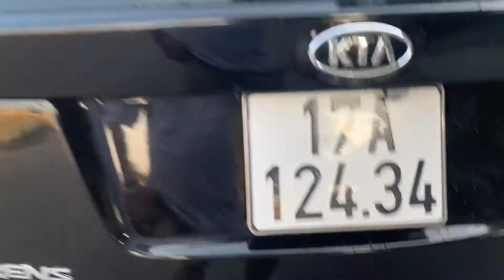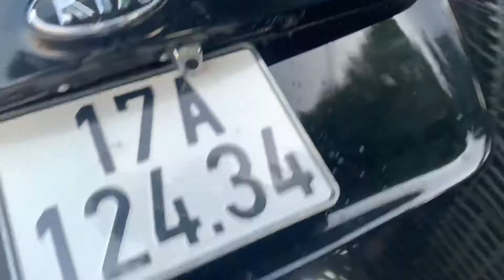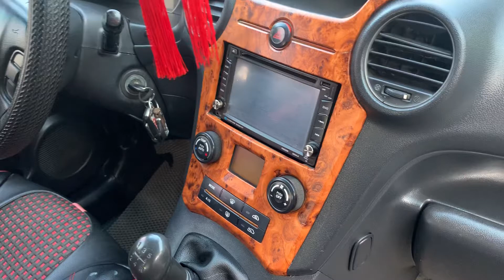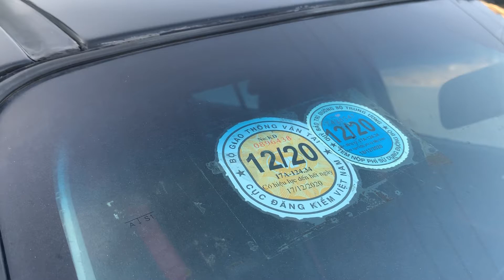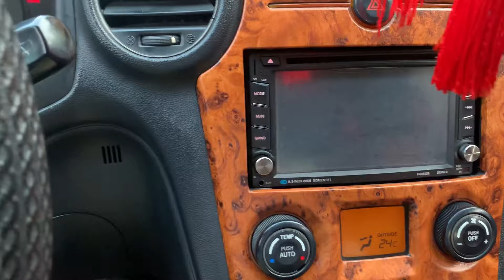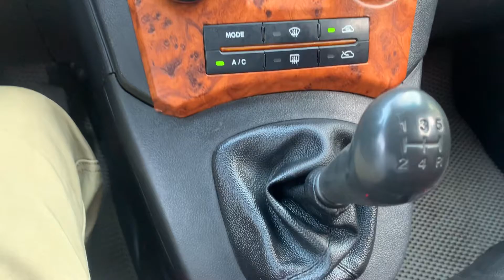Kia Ca ren 2009 có ở ôtô cũ Đoàn Nghị LH 0964656865 / 0979709565